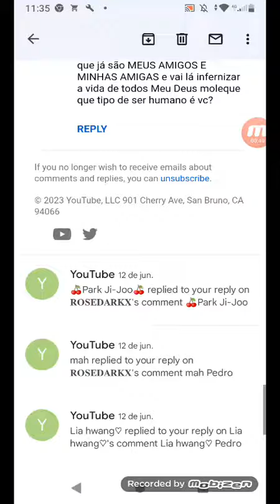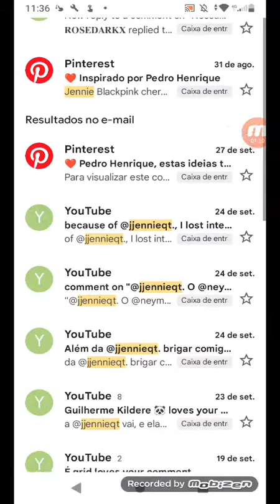@jjennieqt. Eu não vou mais dar meus lanches pra você, ja que você foi grossa comigo desde junho.